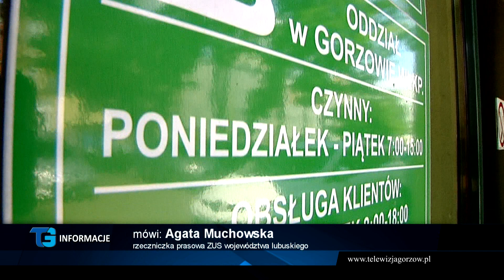Informacje Telewizji Gorzów - 14.10.2022